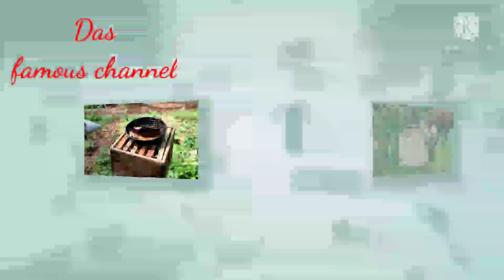How we can devolapment low bee strength colonies /malayalambeefarming